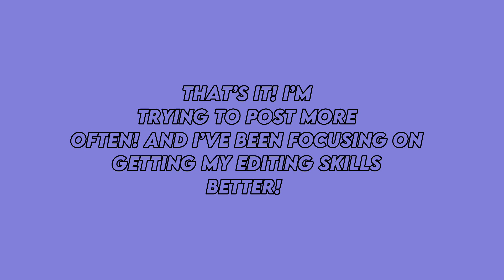Quick shoutouts!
Hiiii so here are some quick shoutouts!

        ⭐️time stamps for you⭐️
Intro(00:00 - 00:11)
Outro(00:26 - 00:33)
@Allthingshamster  (00:11 - 00:14)
@Hail's Hamsters  (00:14 - 00:17)
@odyssey.theoddity (00:17 - 00:20)
@SimplyAnia (00:20 -00:23)
@MyLittlePetsYT (00:23 - 00:25)

            💕~about ~💕
Age:
Name:nel
6 animals!
Editor: CapCut
I don’t share much about me lol